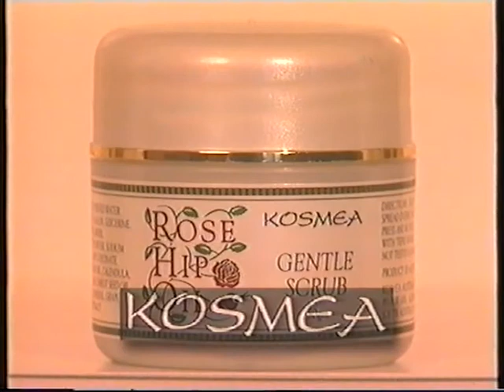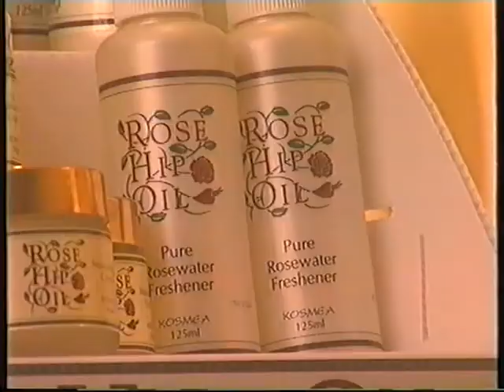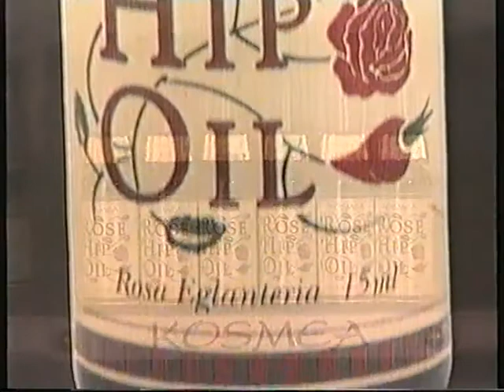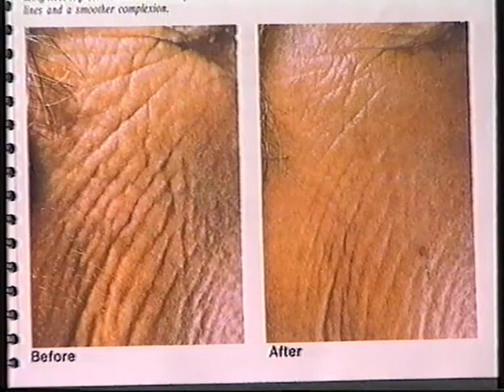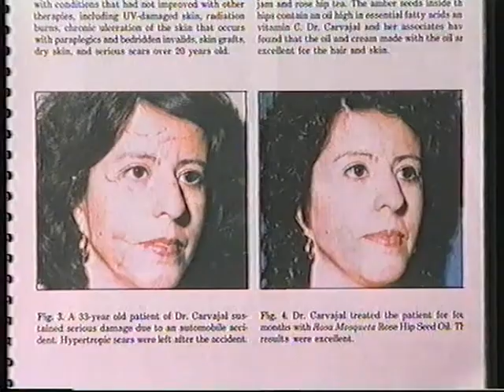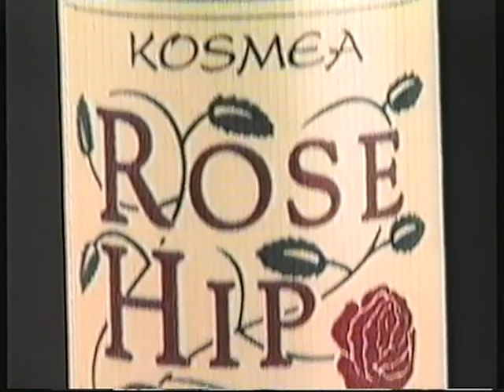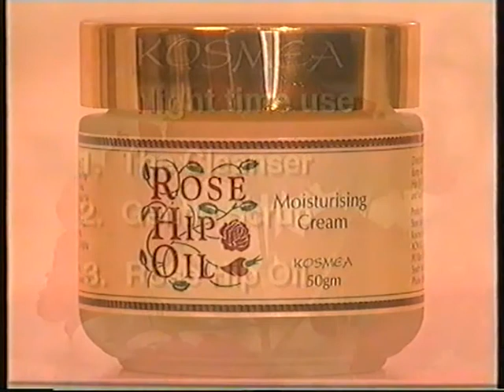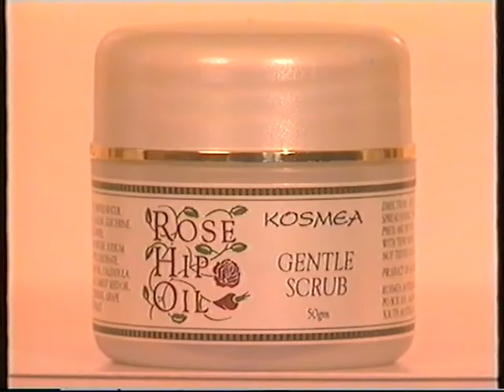Kosmea Training video 90s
This is a training video for Kosmea, created in the early 90's